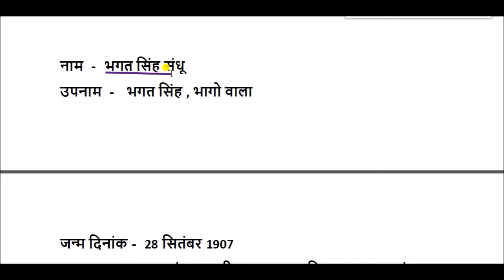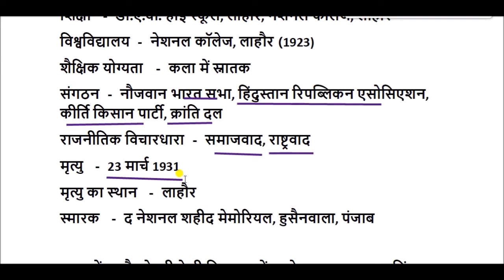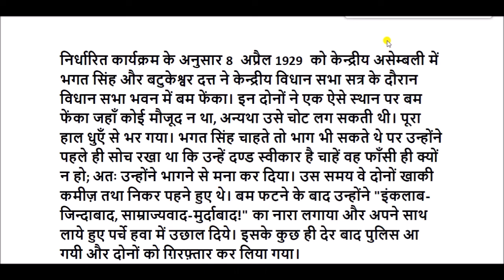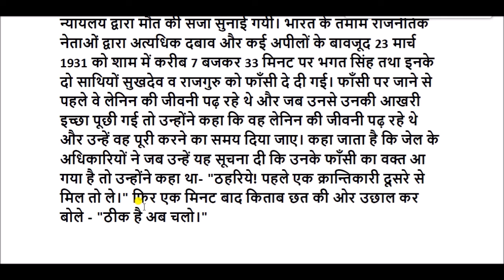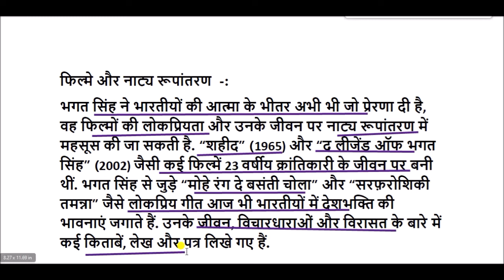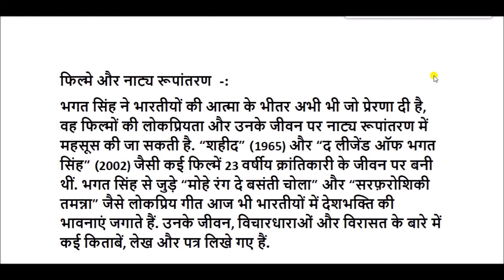भगत सिंह का जीवन परिचय || Bhagat Singh Biography in Hindi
भगत सिंह ,  भारत के एक महान स्वतंत्रता सेनानी एवं क्रान्तिकारी थे।